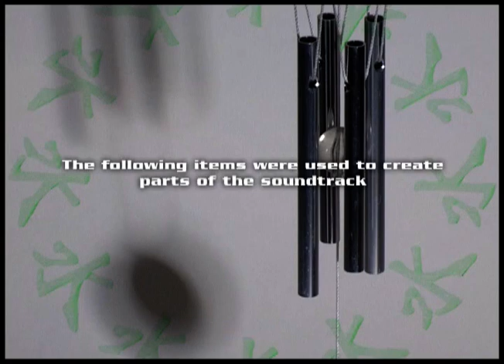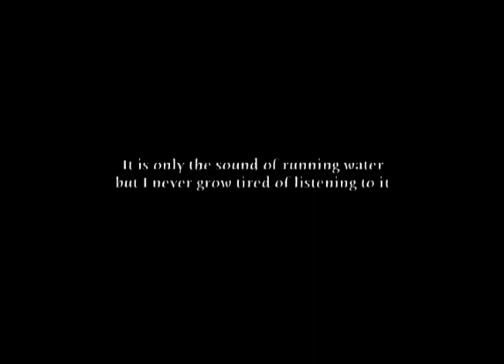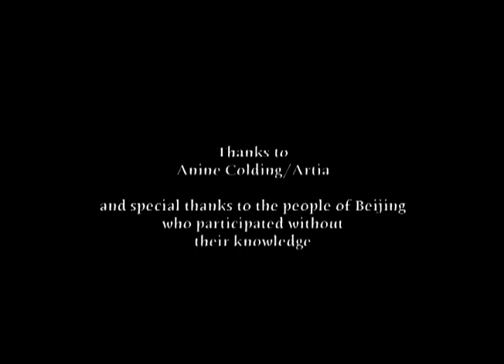ONLY THE SOUND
“It is only the sound of running water,
But I never grow tired of listening to it.”

Thus wrote Po Chü-i (772-846), one of the most renowned Chinese poets of the T’ang Dynasty. With these words in mind the camera goes exploring the present day Beijing, where in the midst of the dense crowds one can still encounter small oases for meditation and stimulation of the senses. These situations are photographed by Lars Movin, after which Niels Plenge has made a soundtrack that integrates the sounds from the video recordings with a musical score.

“Only the Sound” is China in our eyes and ears – an audiovisual composition resounding the Chinese cultural landscape. It is only the sound of life, but we never grow tired of listening.

A film by Lars Movin & Niels Plenge (2005, 18:30 min.).